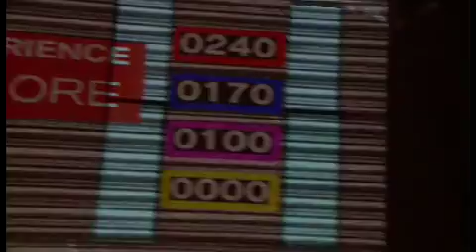Urban Paint Battle Tour 2010. Team: 2Pac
Duisburg Forum
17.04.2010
Team: 2Pac